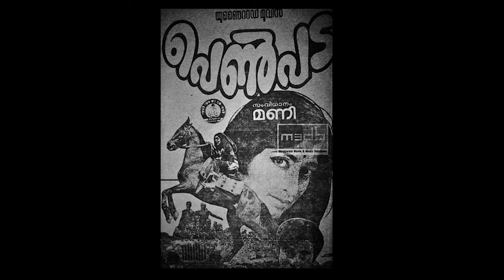Rare Songs in South Indian Film Music - Interesting Music Related Facts Ep#2 | Malayalam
Hi everyone,
Here we discuss about "5 rare songs created as part of South Indian Film Music". Hope it will be useful for you guys...plz post your comments, suggestions...etc .thank you